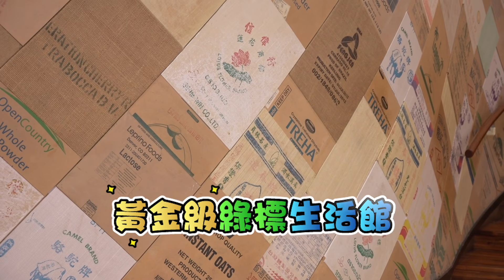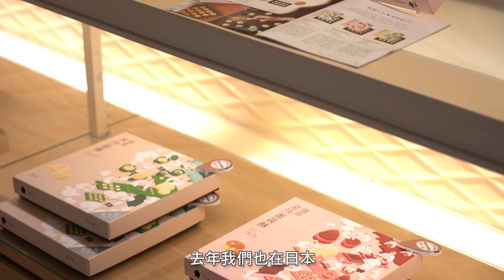創意生活‧體驗台灣-郭元益糕餅博物館(楊梅館)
【創意生活‧體驗台灣】
持三倍券到創意生活事業使用消費，即可獲3重好康
1.好禮送給你
2.消費享折扣
3.集點抽大獎

‧抽獎活動
至全台配合活動之創意生活事業點，使用手機掃描活動QR-CODE，登錄即可集得1點，即有機會抽大獎。
‧禮品獎項包括卓也小屋度假園區-平日VIP四人住宿體驗套券、郭元益糕餅博物館-年度暢遊體驗券、心之芳庭-慶典區商務桌菜、薰衣草森林新社店-森林午宴套裝行程券、遊山茶訪-大禮盒、一太電腦馬桶座300RT、菌寶貝博物館-一年份益生菌、板陶窯交趾剪黏工藝園區-專屬交趾陶門牌製作、新旺集瓷-鳥巢鍋與豐收茶壺茶具組、紙農書院-埔里紙鎮漫遊趣、晁陽綠能園區-一日遊體驗券6張+組合禮品兌換券等。
‧活動期間：109年7月15日至12月10日
‧詳情請見：